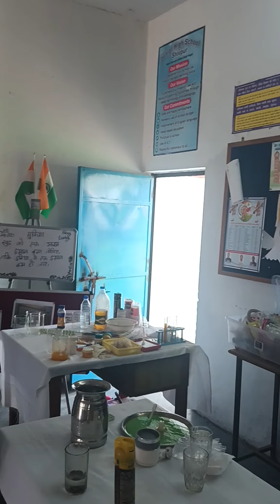Science Experiment FORCE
छलनी से पानी क्यों नहीं गिरा?